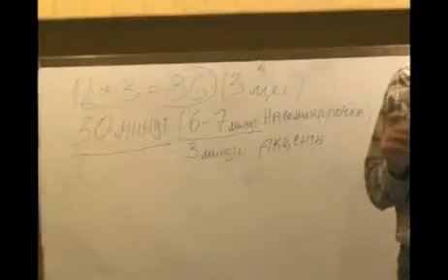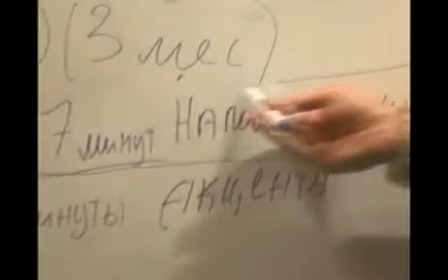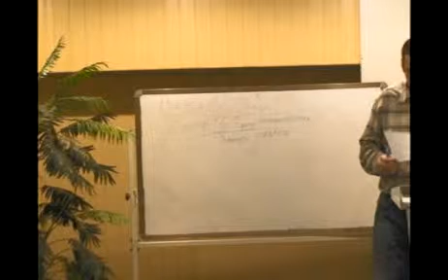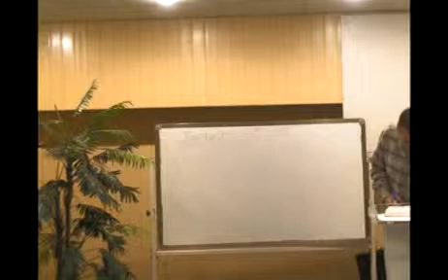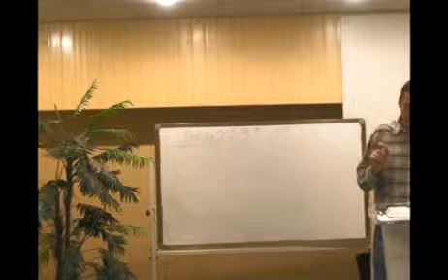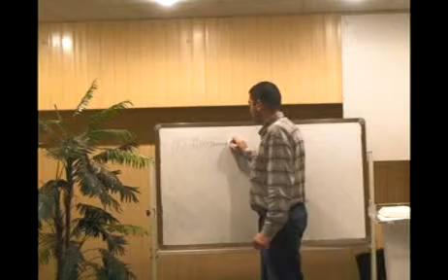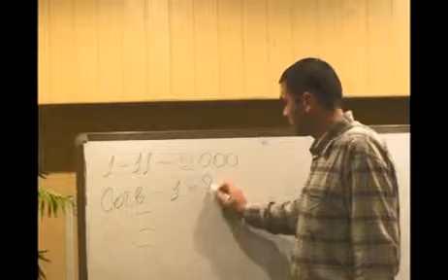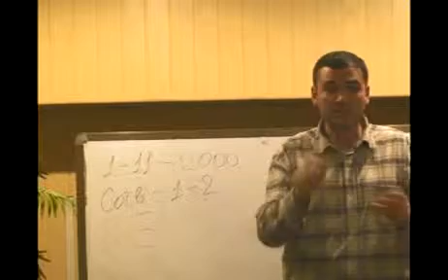Заняття №1 Огляд Біблії 1 частина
© Київська Духовна Семінарія Місії і Теології ім. Карла Генрі Стівенса